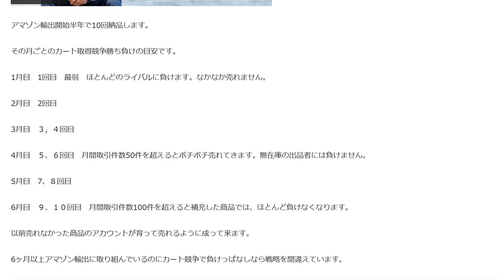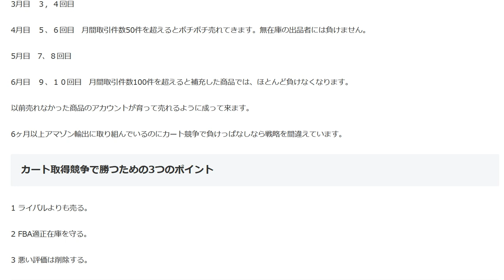Amazonカート取得３つのポイント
1 ライバルよりも売る。
2 FBA適正在庫を守る。
3 悪い評価は削除する。

1日10分で月10万円を稼ぐ! Amazon輸出ビジネスがわかる本(2013/11/22)